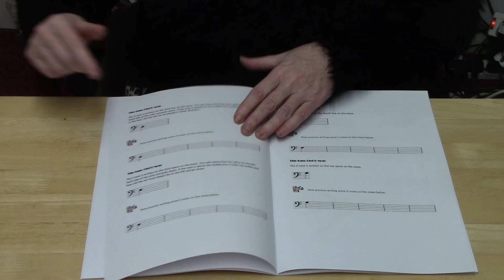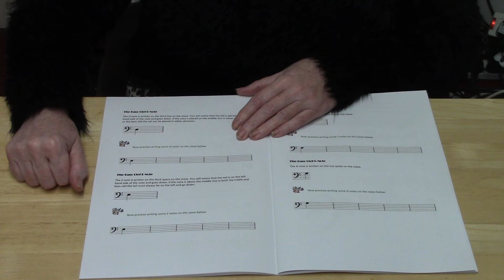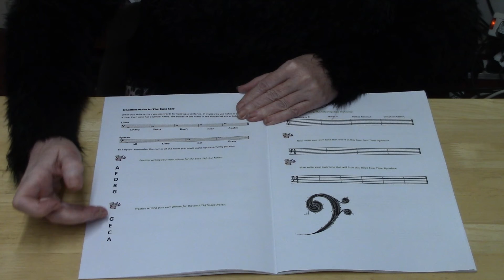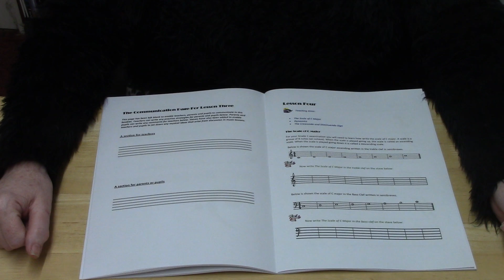First Steps Theory Course Lesson Three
The Victoria College Tutor Book as demonstrated by Claire Pashley Chief Examiner (MBE). Created as part of the online music course from silverwoodmusicschool.uk and published publications.co.uk

Silverwood Music School welcomes you to their online music course. Purchase the tutor book or exam sheet, then follow the links to the free online tuition shown on Youtube. All books are linked to the Victoria College Examinations

The full series of tutor books are shown below:
First Steps (A)
Grade 1
Grade 2
Grade 3
Grade 4
Grade 5
Grade 6
Grade 7
Grade 8